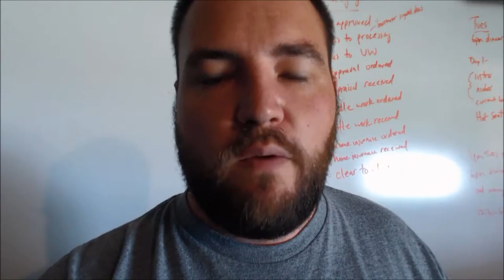[NFQ #14] A Reason, a Season, or a Lifetime?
This week I'm opening up about an old business relationship I had that had a huge impact on me personally.

They say every friendship lasts for a reason, a season, or a lifetime.

Here are my thoughts and why I'm glad this relationship ended.